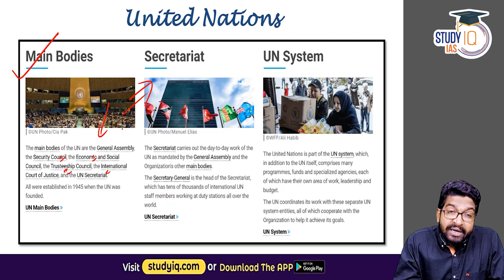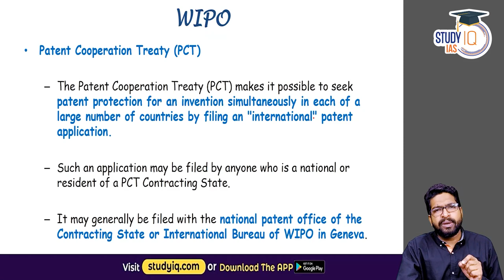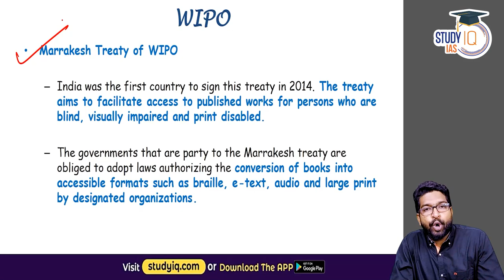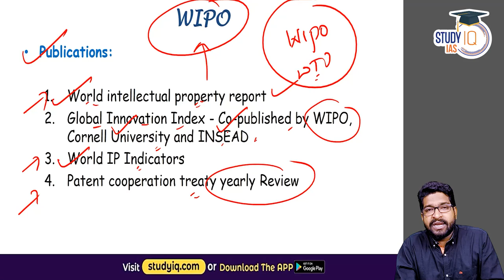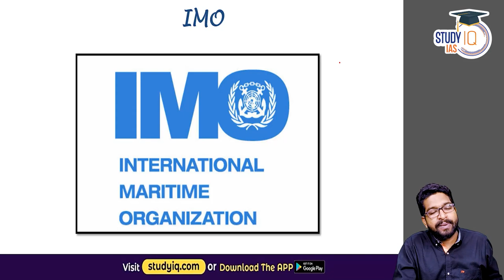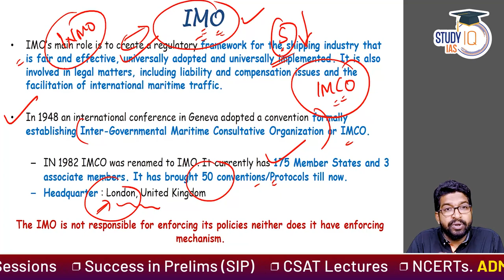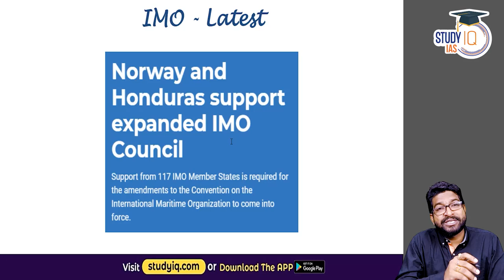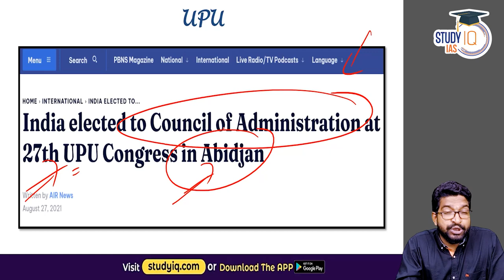International Organisations - UN Special Agencies | UPSC Series - Lecture 4 | StudyIQ IAS